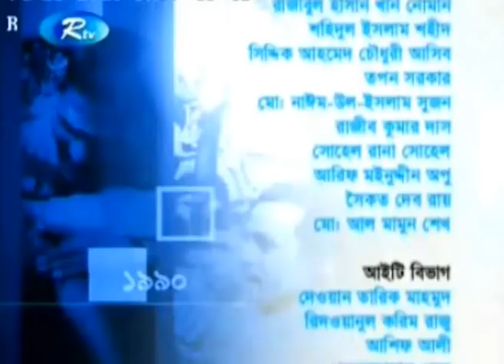Road To Democracy (BTA 1) Part-4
Talk show about Bangladesh Telecom, ICT and Digital Bangladesh.
Guests: 1) Yafes Osman
                  State Minister for Science & Technology
             2) Mustafa Zabbar
                 President of Bangladesh Computer Society
             3) Md. Hasan
                 Journalist
             4) Shojol Zahid
                 Journalist